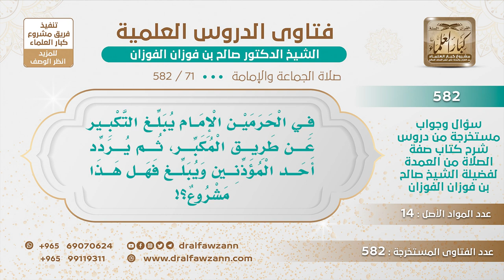[71 -582] في الحرمين يسمع تكبير الإمام عبر مكبر الصوت، ثم يردد أحد المؤذنين ويُبلِغ التكبير!!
"السؤال: في الحرمين الإمام يبلغ التكبير عن طريق المكبر، ثم يردد أحد المؤذنين ويبلغ فهل هذا مشروع؟!
الجَوَابُ: والله، الحرم لسعته وكثرة المصلين في الساحات وفي السطوح فالحرم له وضع خاص يحتاج إلى وجود المبلغ.
للاشتراك في قناة الشيخ صالح الفوزان
سؤال وجواب من شرح صفة الصلاة ( 582 ) مقطع

للاستفسار والإقتراحات والدعم
رئيس الفريق
لمشروع كبار العلماء